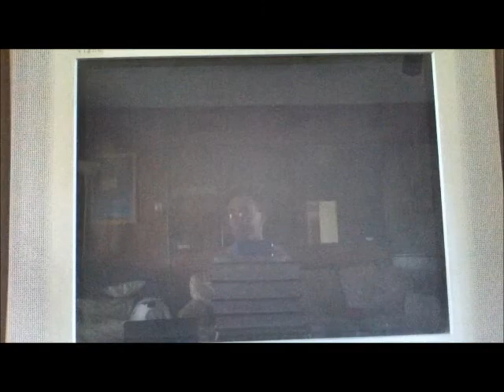Let's Play Mario Party 5 Part 50- Sweet Dream Part 3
Me(Iggy): Luigi
CPU: Mario
Vs.
Max: Daisy
Gazzy: Toad